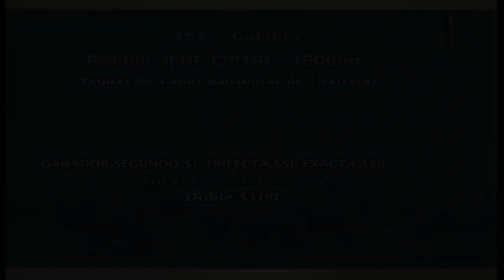Carr.2 Premio: ILDE